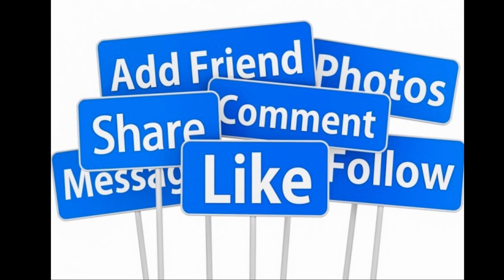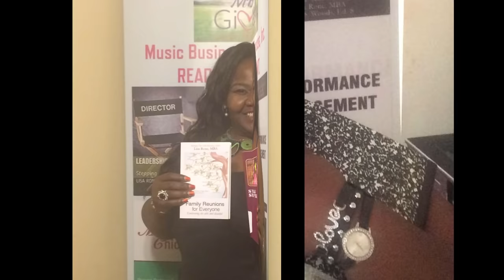Save Morris Brown College Preservation of Morris Brown College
Save Morris Brown College(MBC)
 Welcome Believers in the Preservation of Morris Brown College!
 college students, administrators, alumni, and concerned individuals alike to help in the task of saving Morris Brown College.

 Please no comments, JUST FINANCIAL ACTION!
Click and Pledge
*Executive Producer: Lisa Rone
Project Consultants: Ollie Wood and Naniyah
Lisa Rone-- Together, We Can Save Morris Brown College...
 Morris Brown has incurred. Please show your support by "giving forward" to a school that is in dire need. We are committed and are bound by the African adage: "I am because we are, and because we are; therefore I am." It is with the many that individuals may thrive; therefore it is our responsibility to make sure that we do all that is possible to restore Morris Brown to full accreditation status. Please join us in this struggle that binds us all.
Morris Brown College (MBC) is an unaccredited, private Methodist historically black liberal arts college in Atlanta, Georgia. In December 2002, it lost its accreditation and federal funding due to a financial mismanagement scandal during the 1998–2002 tenure of Dolores Cross as college president